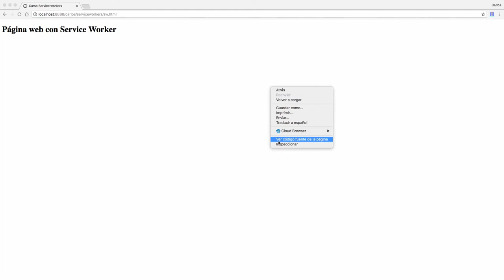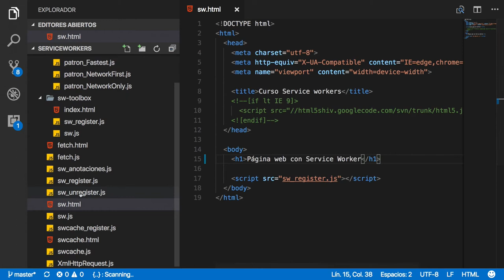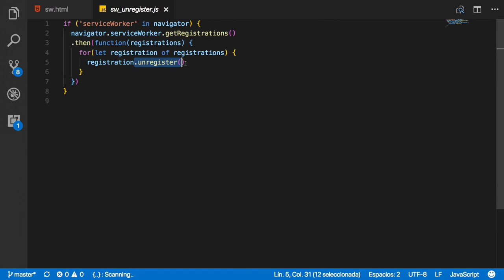CÓMO DESINSTALAR UN SERVICE WORKER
Aprende fácilmente cómo desinstalar un Service Worker en menos de 3  minutos.